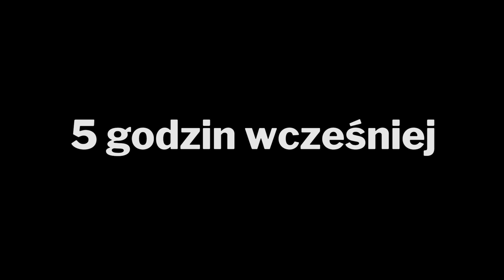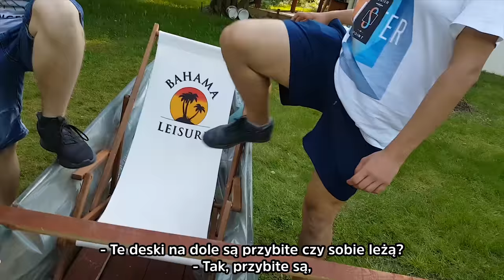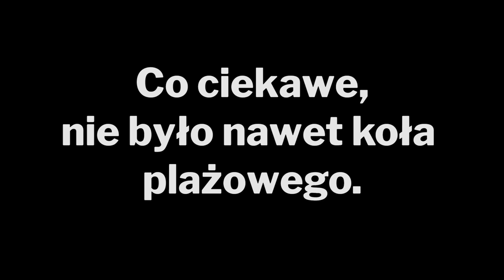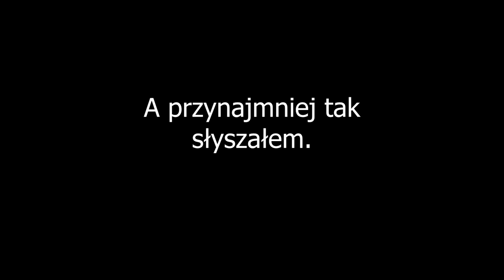Wodowanie łodzi Mortona - 08.05.2018 r. - łódź ze sklejki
Wodowanie odbyło się 8 maja 2018 r.
Całe wydarzenie planowane było od dawna. Sam chciałem w nim uczestniczyć, jednak z przyczyn ode mnie niezależnych nie mogłem tam być.
Materiały otrzymałem 14 maja. Było to ponad 14 GB filmów, niecałe półtorej godziny wideo.

,,Dobrze, gdyby udało się to zmontować przed wycieczką" ~Tomek

Premiera miała odbyć się wieczorem 2 czerwca w domu Tomka.

14-30 maja - powoli do przodu, pierwsze ,,preview" wyglądają nieźle, pomaga mi Pawlak.
Czwartek, 31 maja - zaczynam ostro pracować.
Piątek, 1 czerwca - cały dzień montuję i piszę napisy
Sobota, 2 czerwca - dzisiaj premiera! Na 19:00 mam być u Tomka. Kończę montowanie po paru godzinach i piszę napisy. Już wiem, że nie zdążę napisać wszystkich. Jest 21:30. Kończę dodawanie napisów. 21:50 - skończyłem! No to teraz render i lecę na imprezę. Render trwał niecałą godzinę, zatrzymał się na 80% i wywalił błąd. Jakiś losowy błąd w renderze. Wyrenderowało się właśnie około 80% filmu. Zrezygnowany zabieram film na imprezę - pojawiam się tak koło 23:00. Mimo tego, że nie ma końcówki - film robi furorę.
Niedziela, 3 czerwca - kończę dodawanie napisów. Poprawki. Zamierzam wrzucić dziś film na YT. Niestety - mało czasu, problemy z renderowaniem - nie wrzuciłem.
Poniedziałek, 4 czerwca - początek wycieczki. Premiera w licznym gronie na komputerze Kacpra.
Sobota, 9 czerwca - ostatnie poprawki, finalny render

NIGDY WIĘCEJ NIE DODAJĘ NAPISÓW DO FILMU.
Żmudna, nudnawa praca, ale podobno dzięki temu wszystko to lepiej się ogląda.